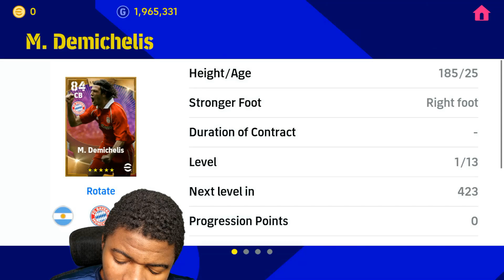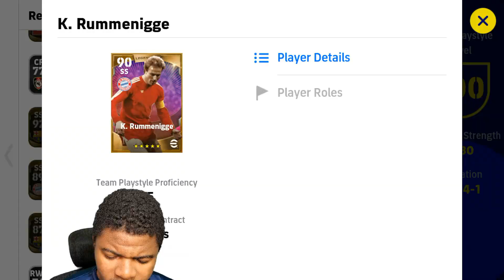I OPENED THE FREE BAYERN MUNICH PACK AND...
I OPENED THE FREE BAYERN MUNICH PACK AND... in efootball 2022 mobile